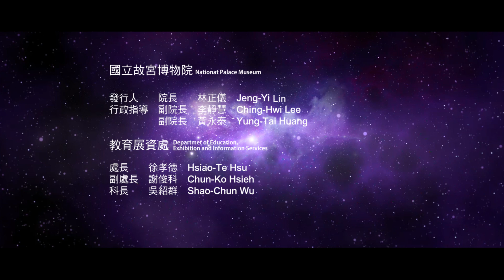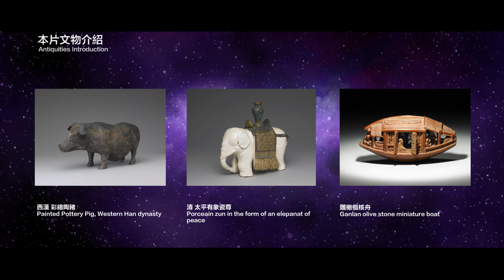國寶星遊記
「國寶星遊記」以故宮長卷動畫「古畫動漫：清 徐揚 日月合璧五星聯珠圖」為序，將日、月與金、木、水、火、土五星連成一線的天文奇觀作為故事背景，述說主角「魁星」受託率隊在浩瀚宇宙找回貪玩夥伴，進而達成五星連線任務的故事。

本片是故宮首部結合社群媒體貼圖與3D文物的動畫片，不僅全新打造「西漢彩繪陶豬」、「唐三彩馬球仕女俑」、「十五世紀越南青花加彩猴王」（故宮南院藏品）與「清代珊瑚魁星點斗盆景」等3D文物角色，另首次邀請饒舌歌手演唱Rap主題曲，展現前所未有的嶄新風貌。